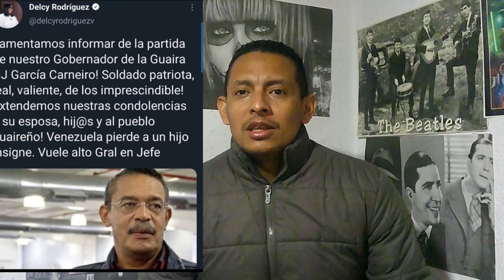NOTICIAS DE VENEZUELA : CONFUSION EN EL GUARATARO CARACAS "LA-LO-CU-RA "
NOTICIAS DE VENEZUELA : tras los acontecimientos ocurridos en el sector el guarataro se ha  desato una ola de sucesos que a cobrado la vida de cuatro personas tres hombres y una Dama de los cuales uno de los masculinos se trataría de un funcionario del F.A .E.S que versiones extraoficiales fue abatido por confusión De  los mismos organismos de seguridad  del estado